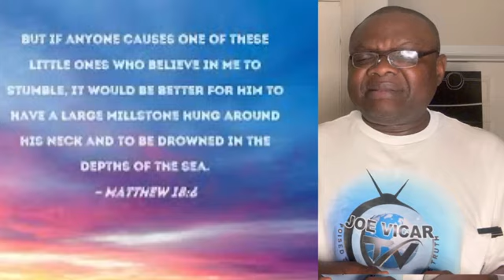Was Rev Fr. Mbaka wrong like Ihedi accused?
Was Rev Fr. Mbaka wrong like Ihedi accused? @AdorationOfTheCross